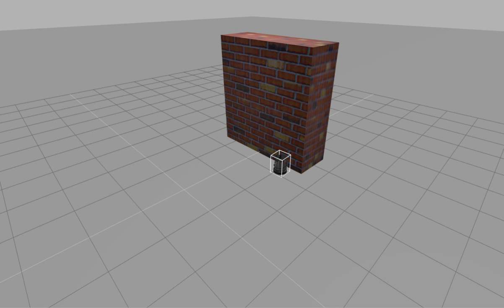Kobuki Avoiding the wall